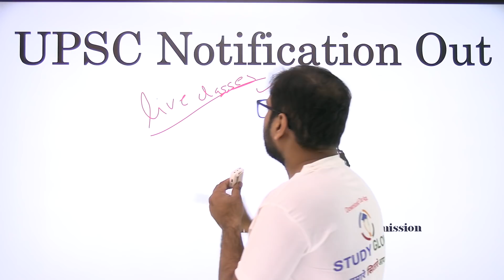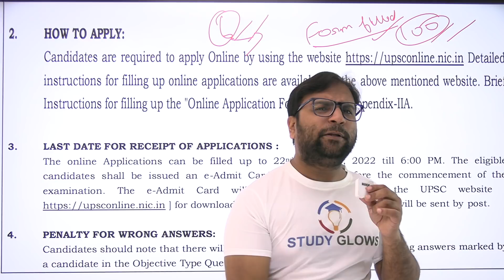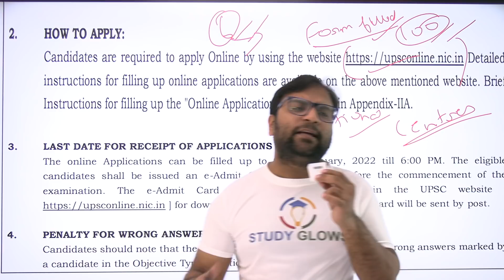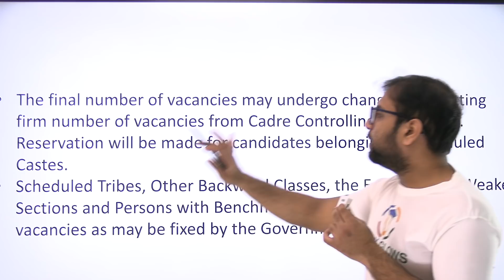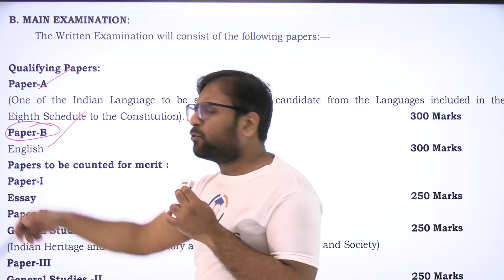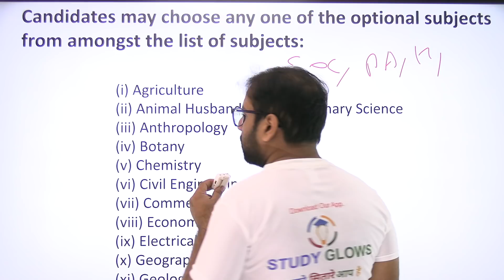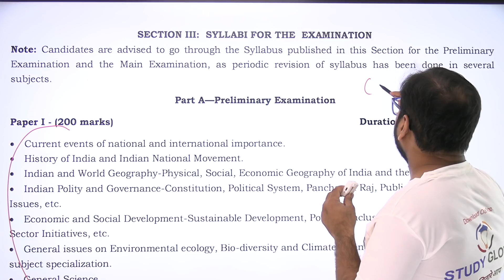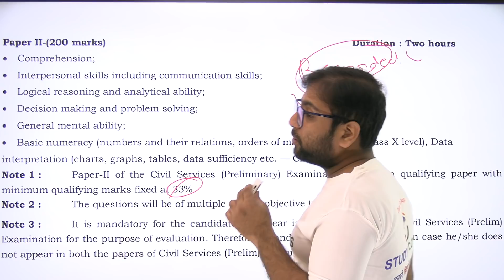UPSC CSE 2022 Notification for Civil Services Exam is out - Know everything in detail by Siddhant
Our Courses
1 Personality Development course
2 Personality development course for females
3 UPSC Foundation course
4 UPSC Current affairs course
5 NCERT for all Govt Exams
6 Banking Courses
7 SSC GD Course
8 NTA NET Paper 1 Course
9 GS Polity